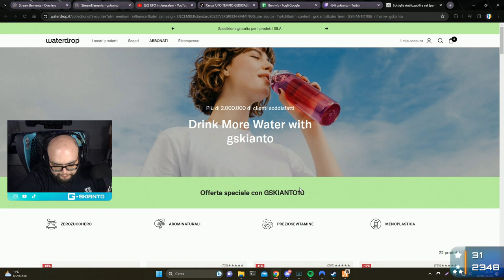SPAVENTO DEL MAESTRO 😲 - BEST OF GSKIANTO